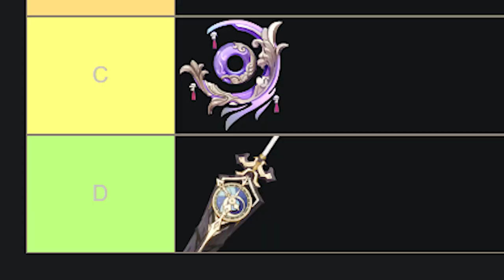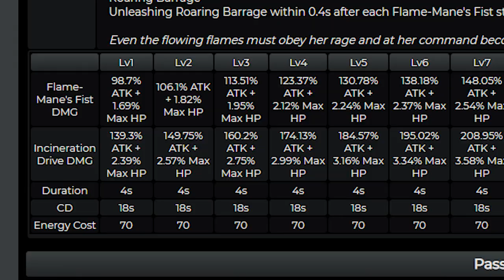Dehya Does NOT Need To Be Fixed, You're Just Bad (Genshin Impact)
dehya is broken